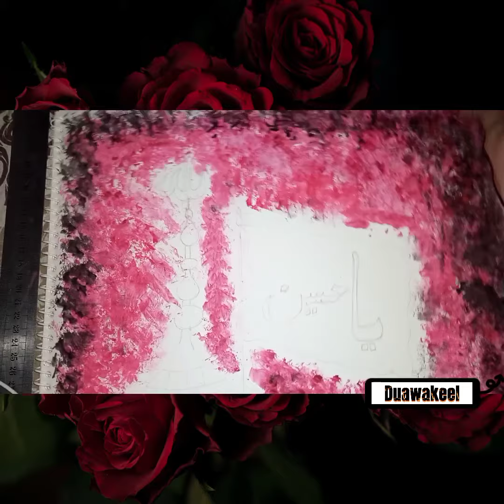Shrine Of Imam Hussain (R.A)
“A person of my type can never accept the allegiance of a person like Yazid
(Imam Hussain)

Use Watercolors
Use HB Pencil
Use Marker's
Use Tissue
Use Poster Color's